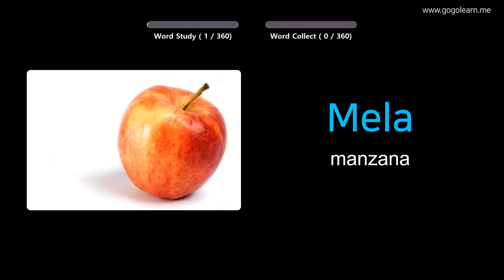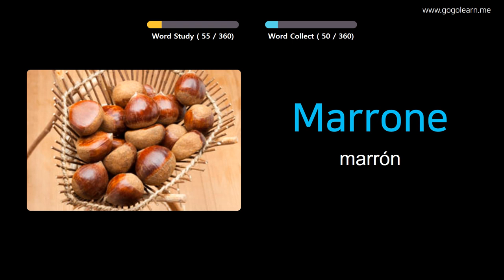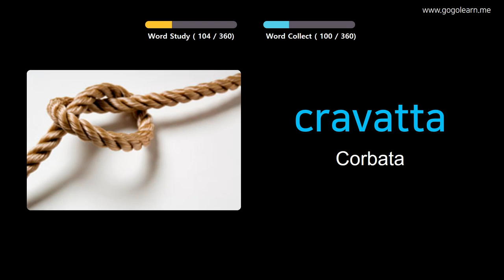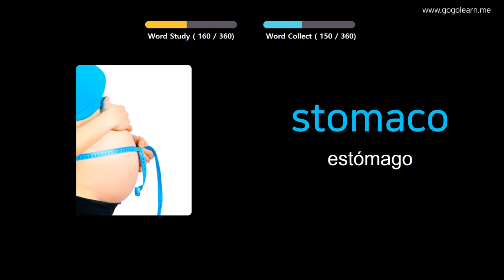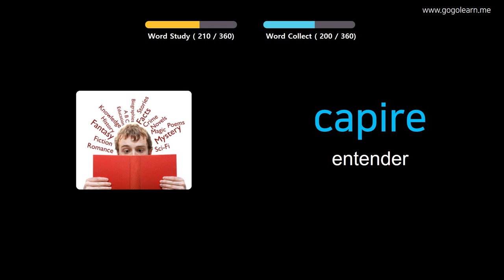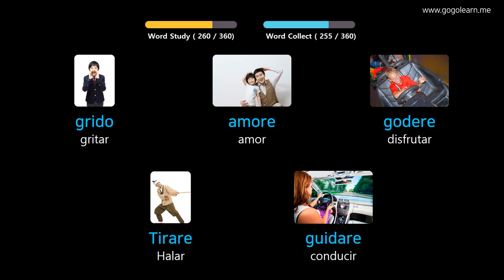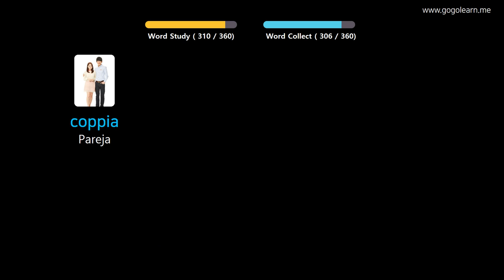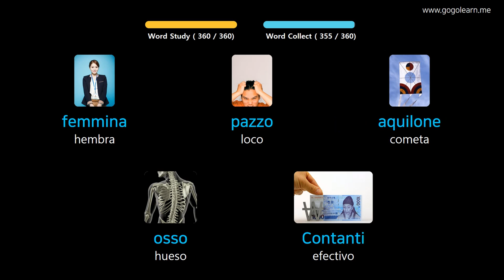Aprender Italiano A Través De Imágenes |Vocabulario Italiano Niños Básicos | Golearn